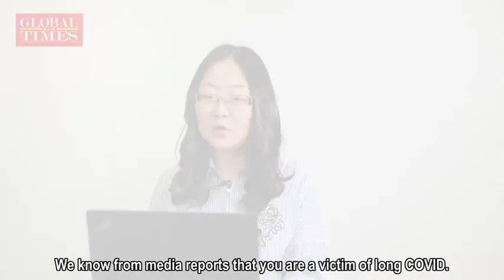The greatest danger COVID poses is at the societal level: British long COVID victim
"The greatest danger COVID poses is at the societal level," Ravi Veriah Jacques, a long COVID victim from the UK, told GT reporter Wang Wenwen the societal impacts of long COVID on ITalk show. “The idea that COVID is just a flu is almost purely a political construct.”